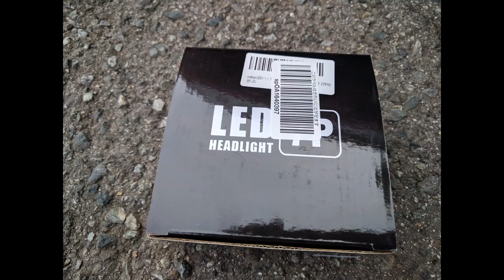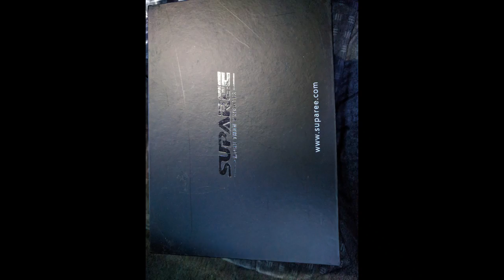車のヘッドライトバルブ交換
●　進撃の巨人がパズルアプリとして襲来！
かんたん操作で巨人を駆逐しよう！
友達検索で【BY9HFUTL28AK4U7B】を入力してね。

▼進撃の巨人チェインパズルフィーバー